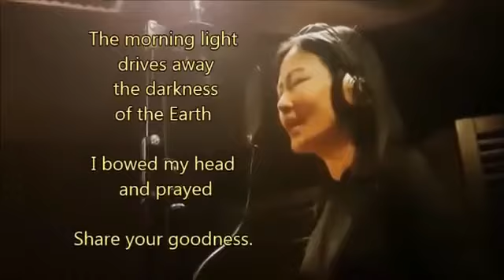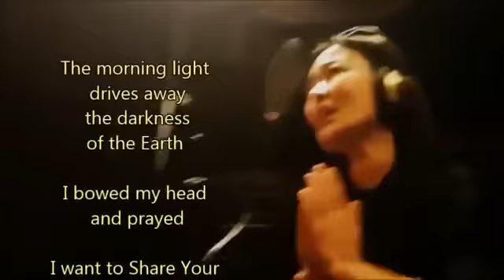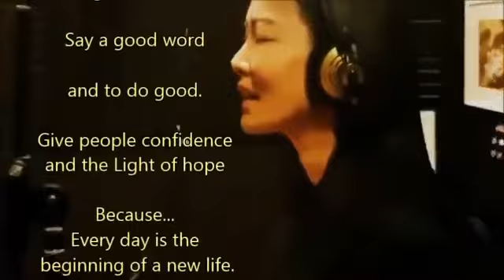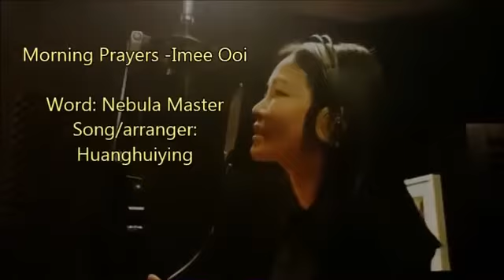晨祷 - 黄慧音 - Morning Prayer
晨祷 - Morning Prayer
黄慧音 - Imee Ooi

晨光趕走大地的黑暗
我虔誠低頭合掌
存好心
說好話
做好事
給人信心
希望
光明
每天都是新生的開始
我懇切懺悔祈願
知感恩
去嫉妒
修慈悲
給人歡喜
方便
美好